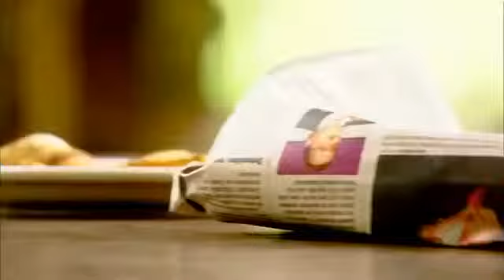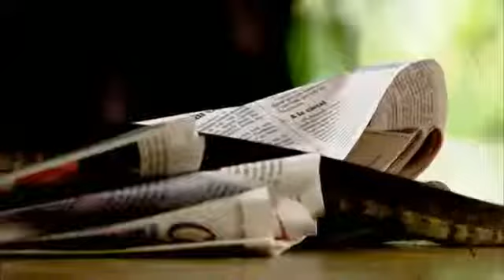Top Documentary AnimalNational Geographic Documentary - Most venomous snake - Wildlife Animal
Top Documentary Animal